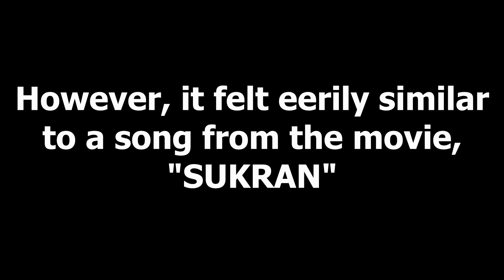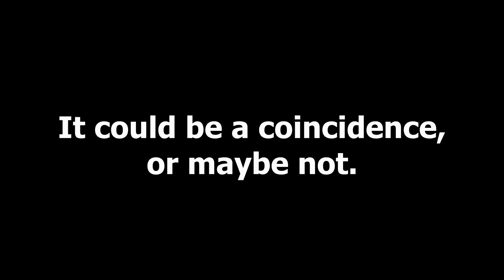Thunivu VS Sukran song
Did Thunivu copied a song from Sukran? You decide!